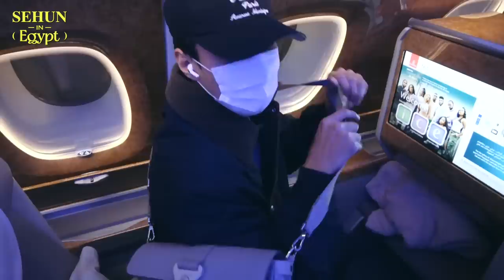SEHUN in Egypt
EXO Official